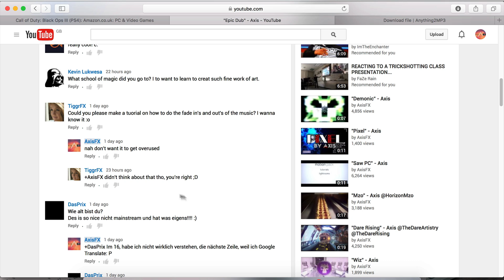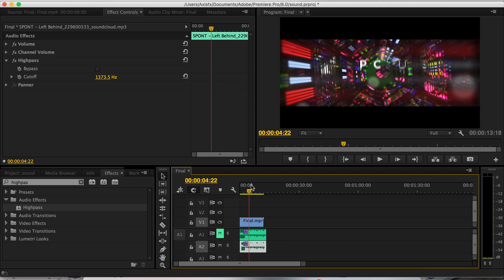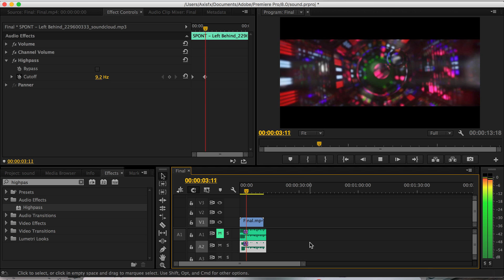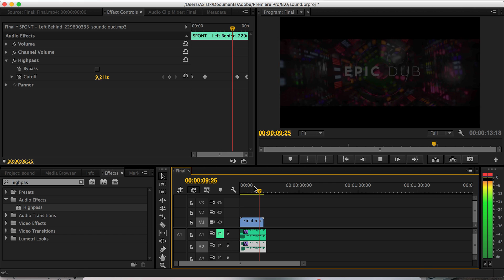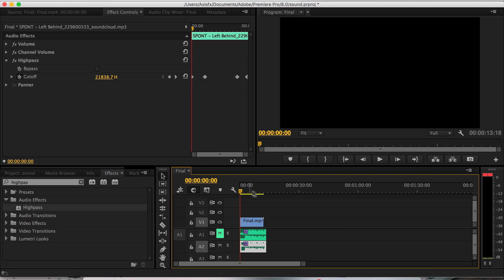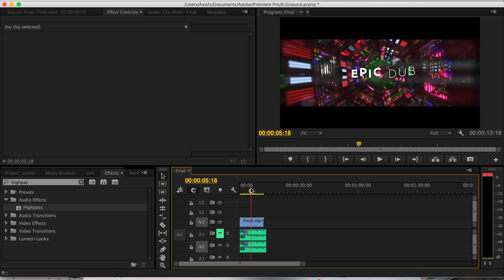Advanced Audio Fades in Premiere Pro CS6/CC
Surprising amount of people didn't know this trick so I thought I would upload a video on it :)